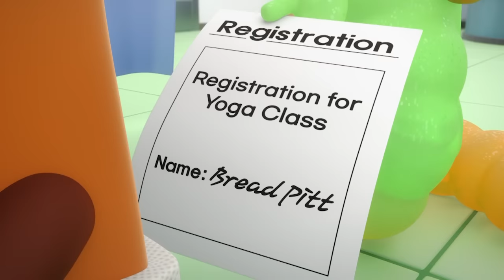BreadBarbershop3 | ep06 | Master of Yoga | english/animation/dessert/cartoon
Master of Yoga